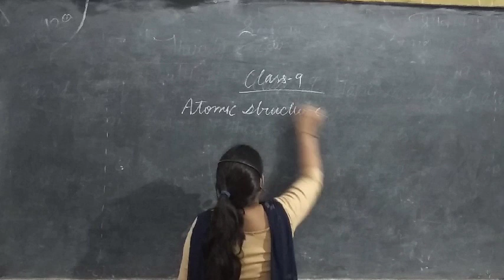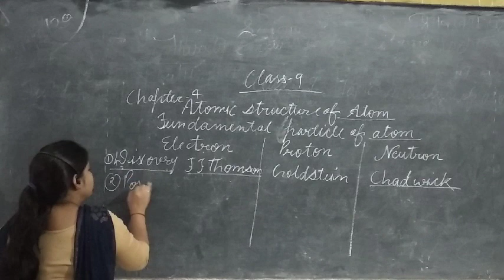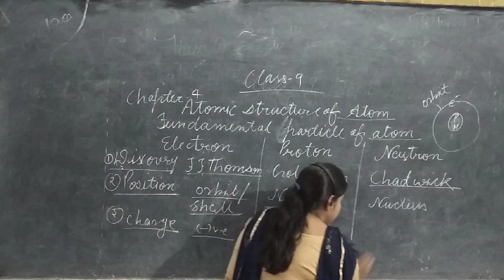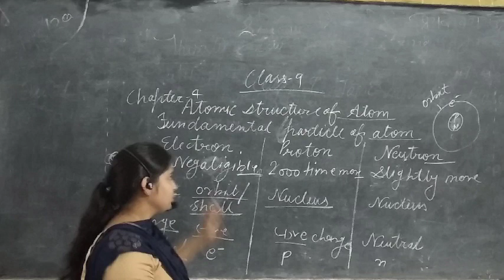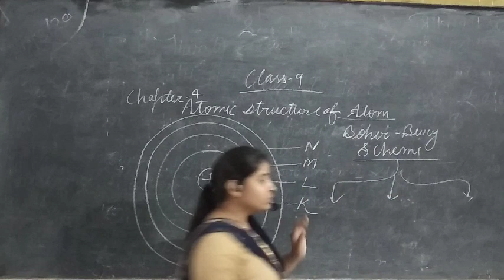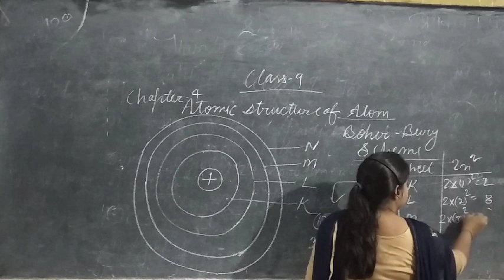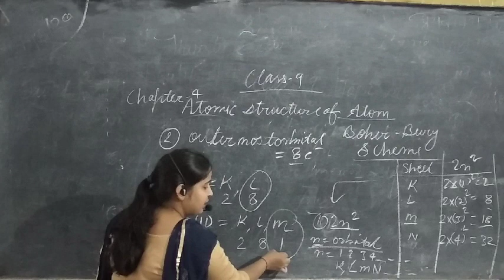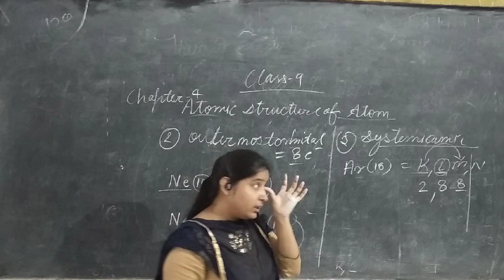Science by Mamta Soni for 9th class - Structure of the Atom